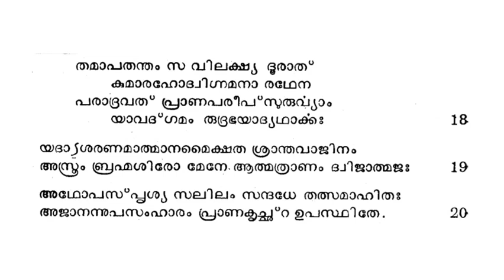ഭാഗവതപഠനം |സ്കന്ധം1/അധ്യായം 7 |ശ്ലോകം 15-20/BHAGAVATAPADANAM/SKANDHAM 1/ ADHYAYA 7/SLOKAM 15-20